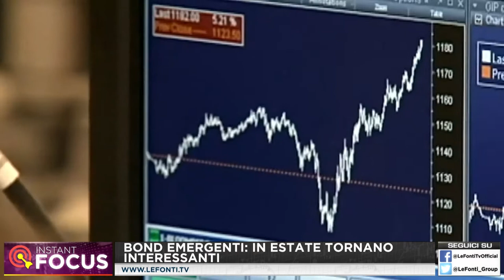BOND EMERGENTI: IN ESTATE TORNANO INTERESSANTI